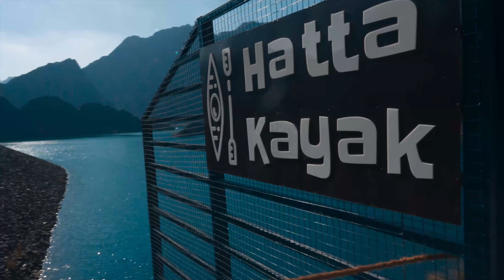HATTA DUBAI DAM Kayak | TOUR Of DUBAI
Hatta Dam is one of my favorite spots near Dubai for a peaceful escape. Surrounded by the dramatic Hajar Mountains, the water is this amazing shade of turquoise that just instantly puts you at ease. Kayaking there is such a relaxing experience.. you can paddle around the calm waters, take in the stunning views, and really just feel disconnected from the city hustle. If you're into nature or just want to try something a bit adventurous, kayaking at Hatta Dam is definitely worth it. It’s the perfect mix of relaxation and outdoor fun!